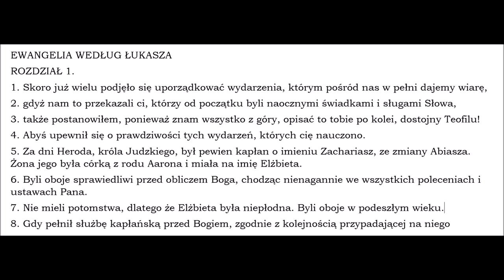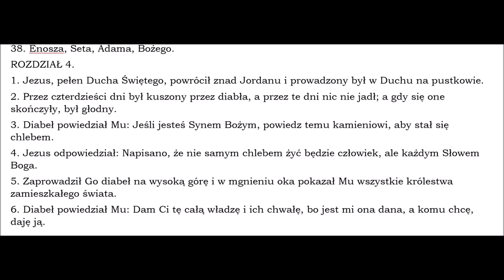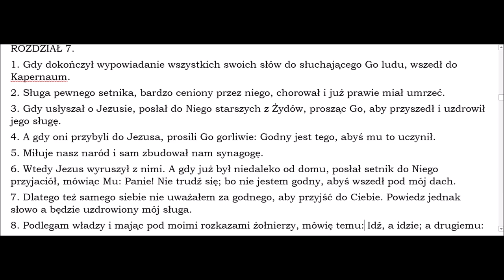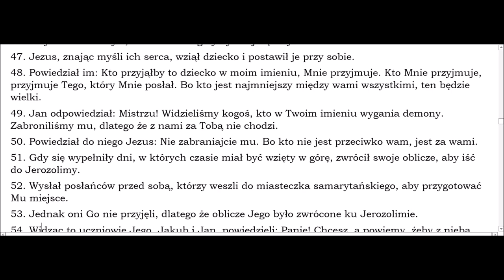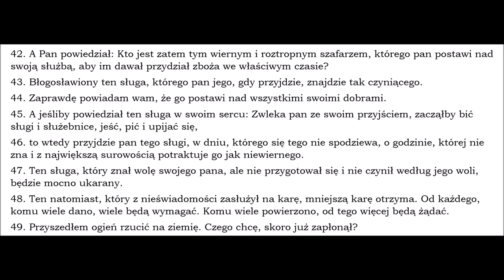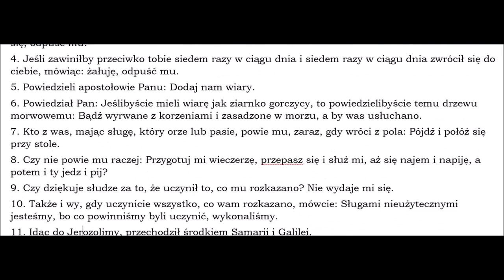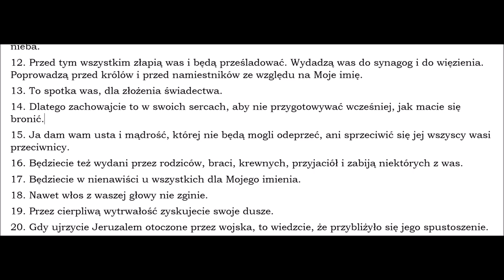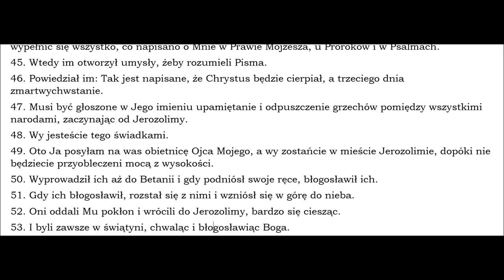042 Ewangelia wg Łukasza BBB rozdziały od 01 do 24 R007 Zielone Niwy